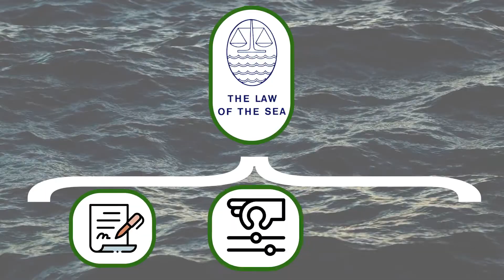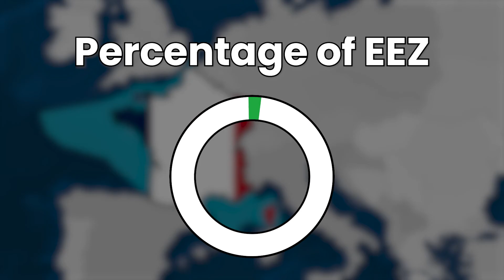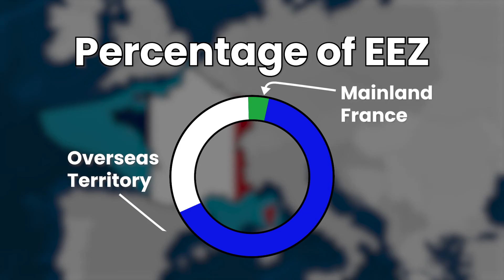Which country has the largest EEZ in the world?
The Exclusive Economic Zone, or EEZ in short, covers the first 200 nautical miles Infront of any countries coastline and gives this country exclusive rights for extracting resources like fossil fuels or fishing. While it may seem that countries with the longest coastlines have the largest EEZ, this is not actually true. Small and isolated islands radiate their EEZ into all directions, which massively inflates their exclusive economic zone. The country with the largest EEZ in the world benefits from this principle massively, since the geography of its main land only has a minor EEZ.

Chapters:
0:00 Intro
0:20 What is an EEZ
2:36 The largest EEZ in the world